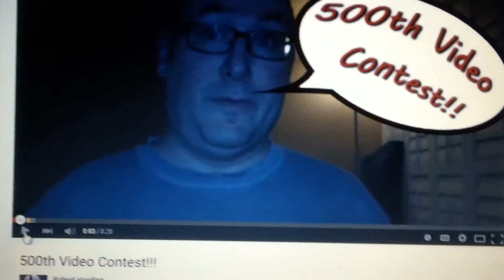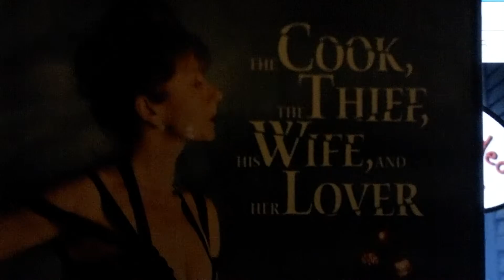Contest Entry Video for Robert Harding